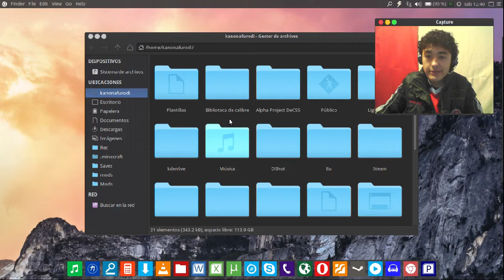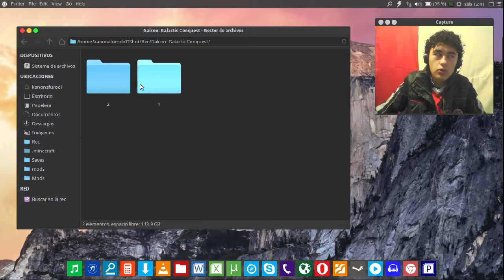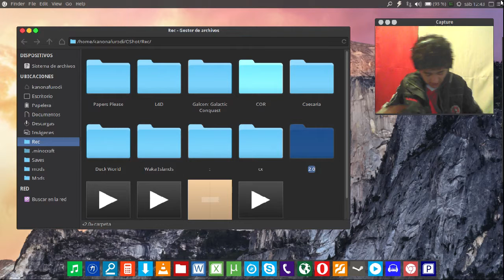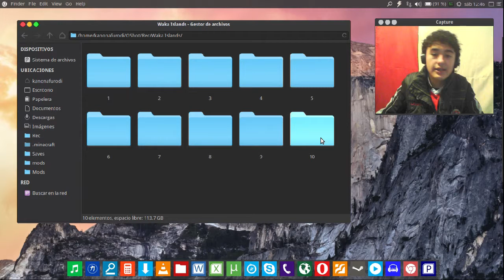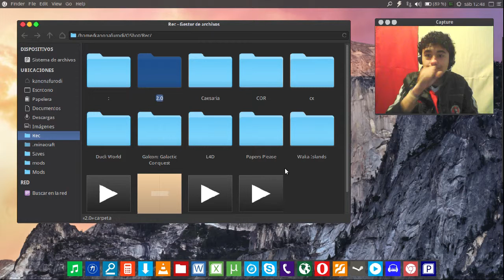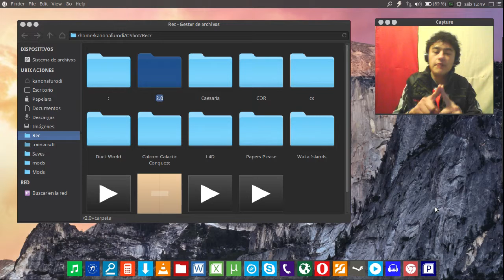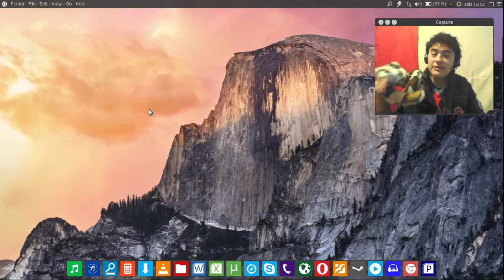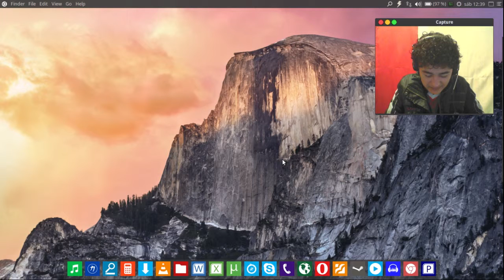Resumen mes de Febrero, planes mes de Marzo - Video Mensual